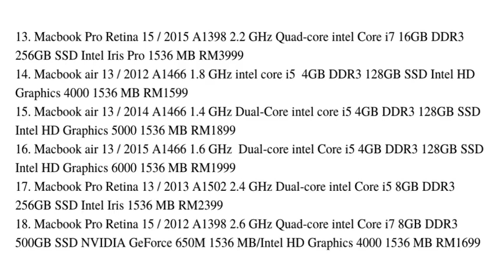Senarai Laptop Jeneral Geek 12.12.2021